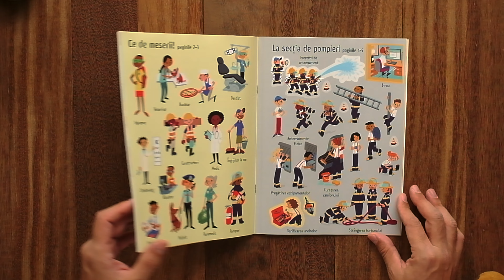Prima mea carte cu autocolante Meserii